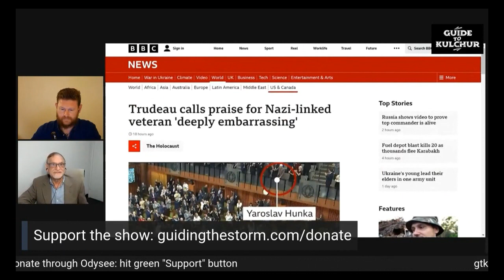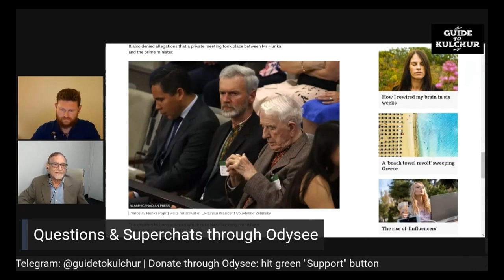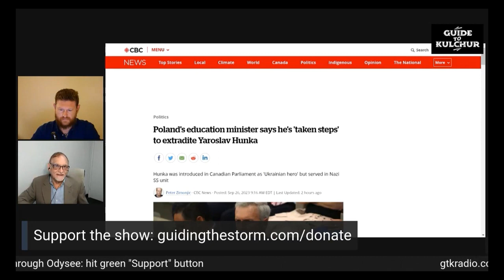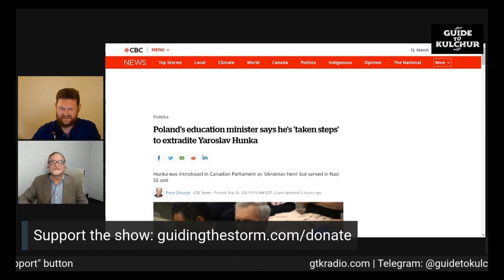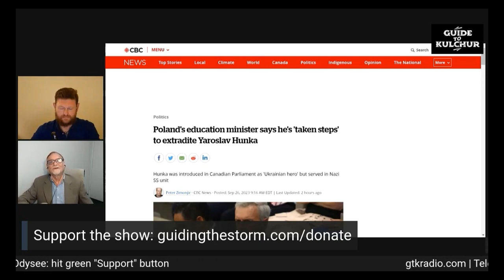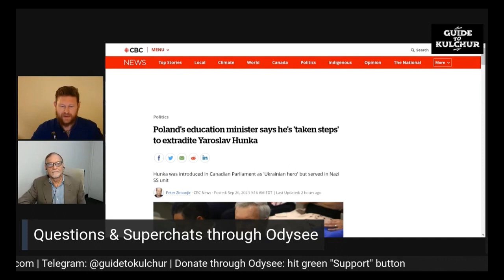GTK - Weekly Roundup Clip episode 53